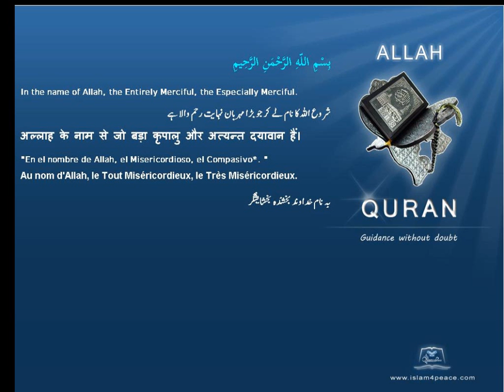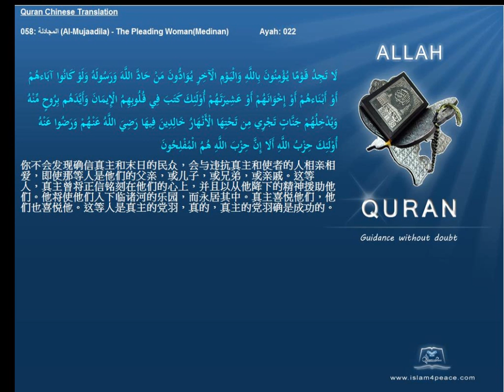Quran Chinese Only 058 المجادلة Al Mujaadila The Pleading WomanMedinan Islam4Peace com